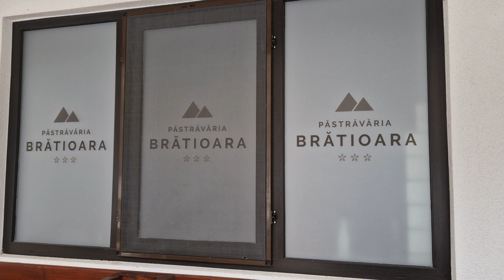Pastravaria Bratioara -Albeștii de Muscel